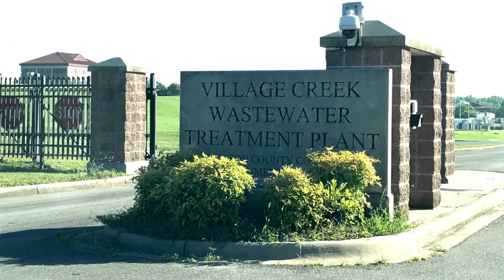Village Creek running with Drone May 2019 logo